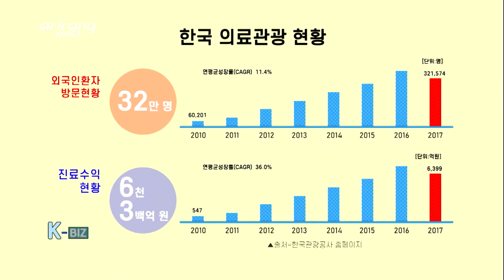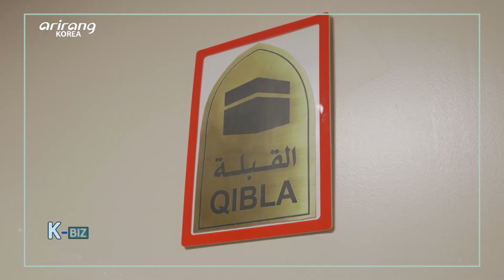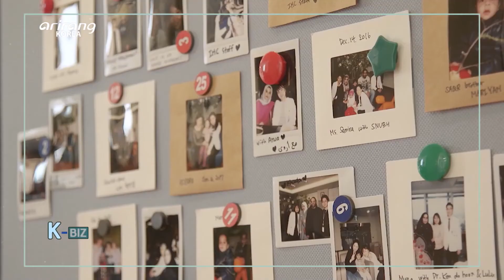[K-BIZ] Part 3. SNUBH - Concierge Service at the International Healthcare Center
국제진료센터의 컨시어지 서비스를 경험하다. - 분당서울대병원 3편

Everything is patient-centered at the Seoul National University Bundang Hospital, and one representative place that shows this well is the International Healthcare Center. A medical specialist sends a reply with medical diagnosis and consulting results within 24 hours when a foreign patient sends an email. Once the visit is decided, the hospital provides pick up service from the airport, an interpreter, as well as hotel and restaurant reservations. We learn more about Seoul National University Bundang Hospital's International Healthcare Center and its Concierge Service.

분당서울대병원은 모든 게 환자 중심으로 이루어진다. 그 현장을 가장 잘 엿볼 수 있는 대표적인 곳이 ‘국제진료센터’이다. 외국인 환자는 이메일 한 통만 보내면 24시간 내로 전문의가 직접 진단한 컨설팅 결과를 받아볼 수 있는 프로세스로 진행된다. 그리고 방문이 결정되면 공항 픽업부터 통역, 호텔, 식당 등 돌아가는 날까지 환자 중심의 서비스가 체계적으로 이뤄진다. 수준 높은 의료서비스를 최상의 컨디션으로 받도록 마련된 분당서울대병원의 컨시어지 서비스를 소개한다.